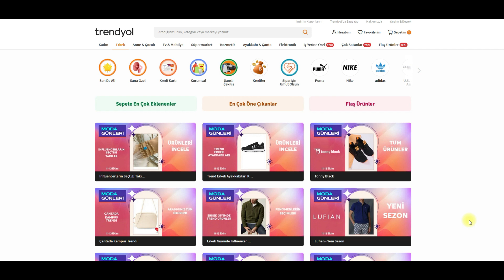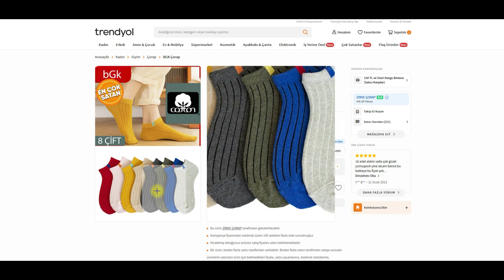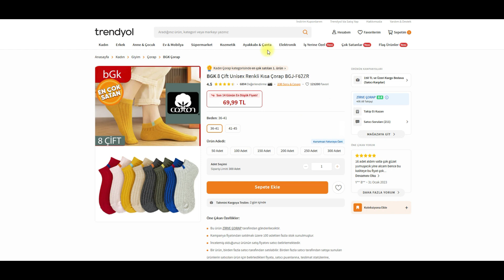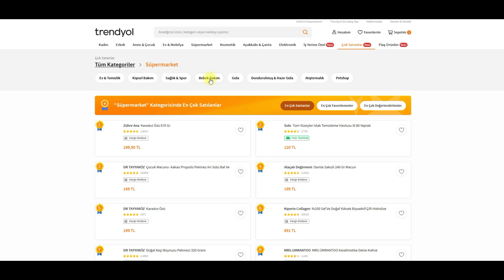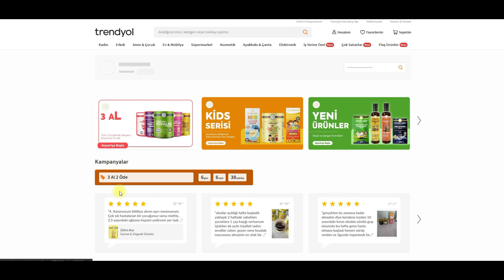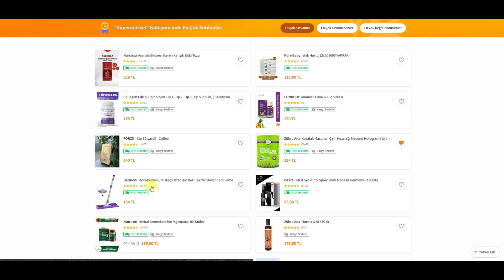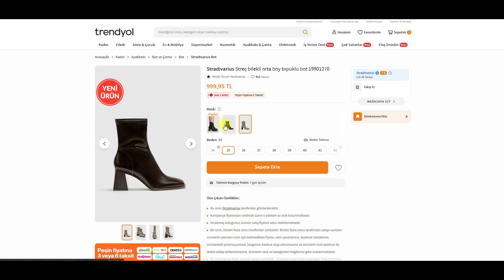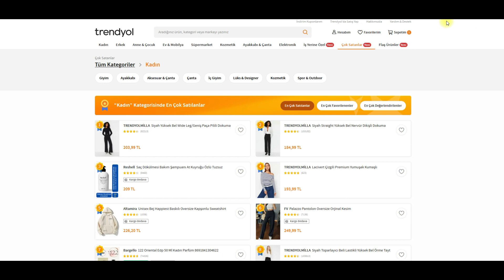İNTERNETTE ÇOK SATAN ÜRÜNLER ; Satış Stratejileri ve Trendyol Çok Satan Ürünler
İnternet satışları için en çok problem olan noktalardan biri ürün seçimi, ürün seçimi konusunda ve satış stratejileri konusunda tüyolar olması amacı ile bazı ürünleri incelemek sizlerle paylaşmak istedim.

Uzun yıllardır içinde bulunduğum E-Ticaret, Seo, Web Tasarım, Wordpress, UX Tasarım, Blog yazarlığı, Dijital Pazarlama, Sosyal Medya ve Kişisel Gelişim, Sürdürülebilir İş Modeli konuları hakkında eğitici ve ögretici videolar hazırlayarak tecrübe ve birikimlerimi sizlerle paylaşıyorum.

Para için değil, başarmak için mücadele ediyorum, arkama dönüp baktığımda güzel işler biriktirmek güzel anıları hatırlamak, iyi bir yol arkadaşı olmak için çalışıyorum.

Youtube kanalımda videolarımda, Spotify ve Apple üzerinde Podcastlerim de, Diğer dijital mecralarda dijital içeriklerimde ve yeni çıkacak olan kitabımda görüşmek ve sohbete devam edebilmek, tecrübe ve birikimlerimi sizlerle paylaşabilmek dileğiyle.

Bilgi paylaştıkça çoğalan bereketli bir üründür sermayesi insan, etki alanı insanlıktır.

İnsana ve hayata dair ne varsa yaşamayı asla ihmal etmeyin.

Okuyun ! yaşayın ! sokağa inin ! hayat sokakta.